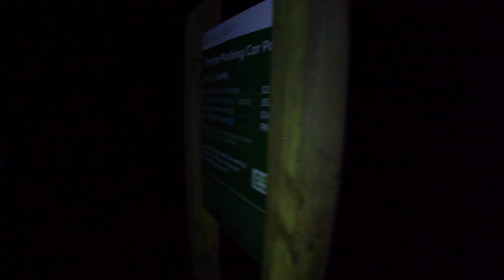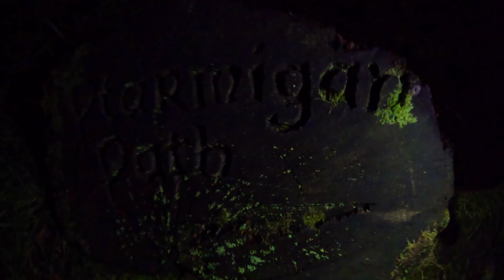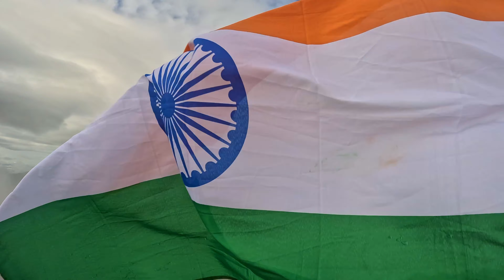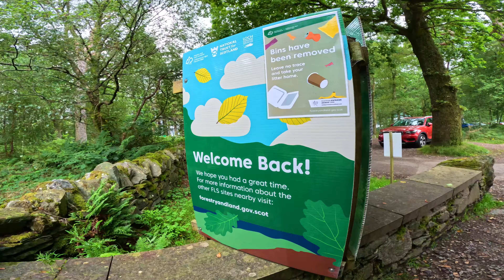Flying Indian Flag on Scottish Highlands on Indian Independence Day | Ben Lomond | Hiking | Scotland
Ben Lomond is one of the most popular Munros, rewarding the 30,000 people who make it to the top with truly fantastic views of the length of Loch Lomond and its islands. The view to the north reveals range beyond range of mountains into the Highlands. The path up is well made, but the optional return down the Ptarmigan ridge is steep and rocky, and muddy lower down.

TERRAIN
Clear path with some rocky sections, most especially on the alternative, rougher return route. As with all mountain walks, full hillwalking clothing and equipment must be carried. If there is snow on the route this includes an ice-axe and crampons.

PUBLIC TRANSPORT
No bus transport to start, but you can access via a summer ferry from Tarbet Pier across the loch; there are buses to Tarbet from Glasgow and Balloch.

HOW LONG IS THE BEN LOMOND TRAIL?
The distance is 11km (7 miles).

HOW LONG DOES IT TAKE TO CLIMB BEN LOMOND?
It takes between 4.5 and 6 hours to walk Ben Lomond. Running is anything from 90 minutes.